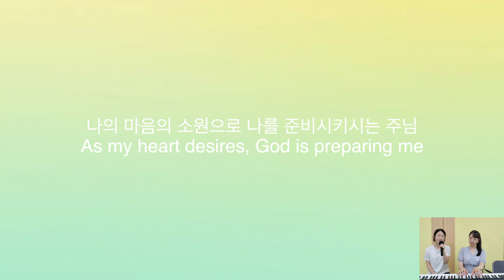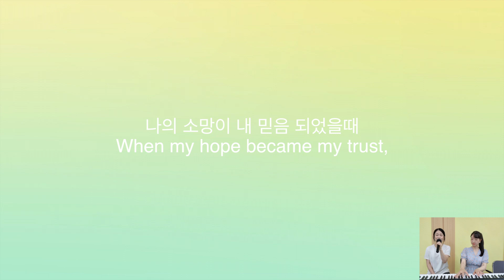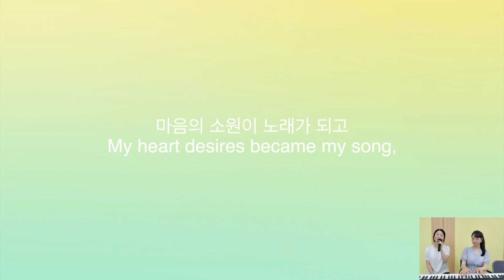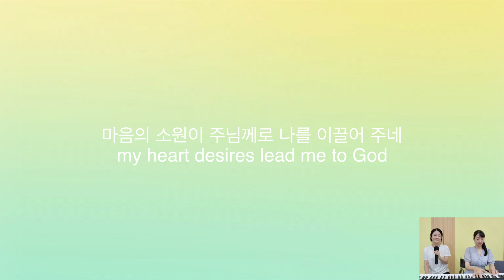마음의 소원이 As My Heart Desires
Composed by Haewook Kim
Arranged by Miae Han

Hello it's been a while! I’m very excited to share my music with you! 🤗💕

This is a song I have recently written and one of my best friends sang it for me when we got together in Korea this summer! It’s a live music filmed with an iPhone so it would not be of the best quality but I hope you enjoy it as we did!! Thank you! 😍✨